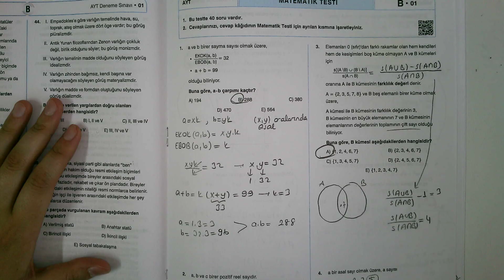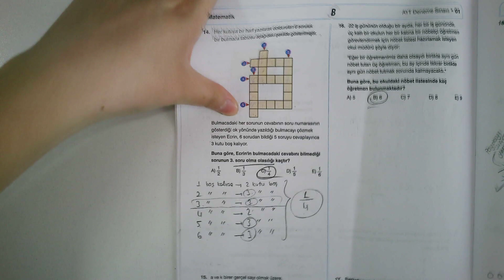10.06.2022 Ayt Matematik Bölüm 1